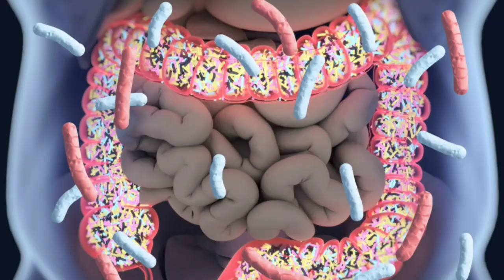रात 12 बजे के बाद सोने वाले ये video देखकर दंग रह जाएंगे | sleep and brain function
sleep
late night sleep
night owl vs morning lark
benefits of early wake up